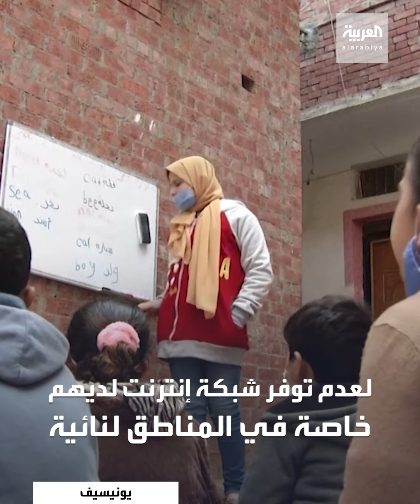معرض لـ"يونيسيف" يعكس خسارة ملايين الأطفال لمدارسهم بسبب وباء كورونا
معرض لـ"يونيسيف" يحكي قصة 168 مليون طفل حول العالم

ـــــــــــــــــــــــــــــــــــــــــــــــــــــــــــــــــــــــــــــــــــــــــــــــــــــــــــــــــــــــــــــــــــــ
تيلغرام
تفاعلكم
صباح العربية
بانوراما
العربية الليلة
العربية مباشر
بث مباشر قناة العربية
Live Alarabiya
متابعة البث الحي لقناة العربية
Alarabiya Live